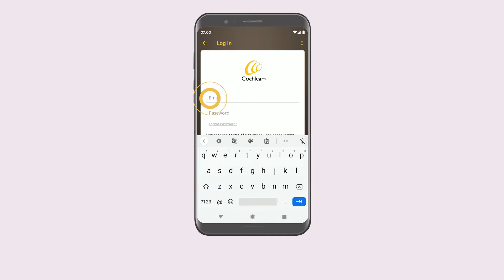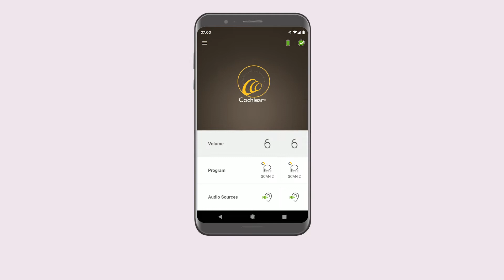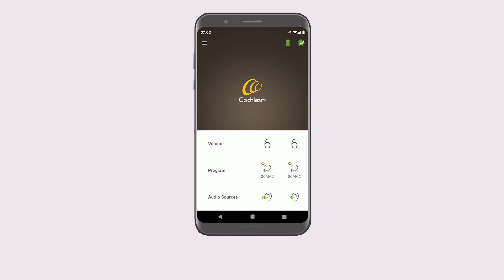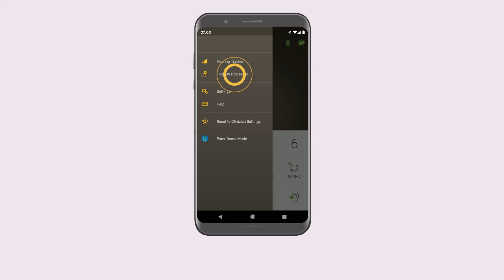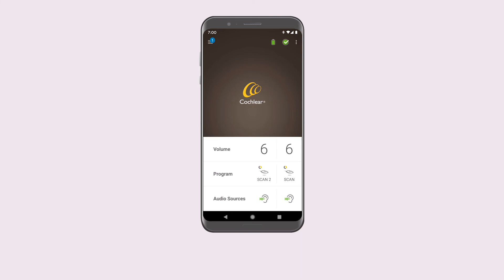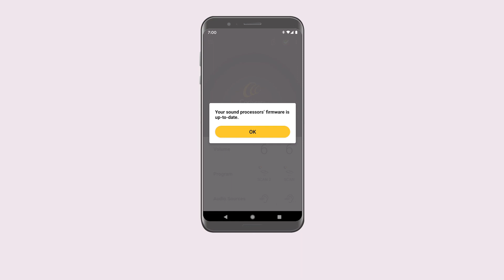Nucleus 8 - Start using the Nucleus Smart App with a compatible Android device